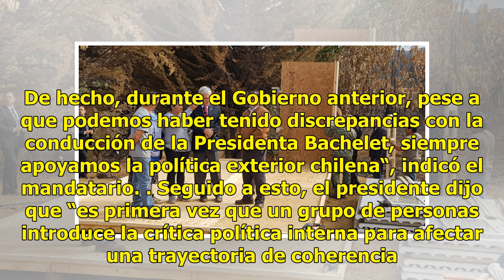Piñera responde críticas y recuerda a la oposición que él apoyó la política exterior de Bachelet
Este jueves, el presidente Sebastián Piñera visitó la Región de La Araucanía para estudiar los daños que han dejado los incendios forestales en la zona, en esa instancia el mandatario aprovechó de responder a las críticas que han surgido por su viaje a Colombia. Las palabras se dirigieron a los opos...